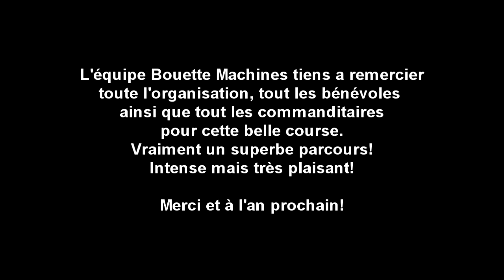Coureur des bois de l'extrême Game 2 - Équipe Bouette Machine - GoPro - 27 Octobre 2014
Voici le circuit  des coureurs des bois de l'extrême, filmé avec une camera GoPro. Le coureur est Vona Troeung, édition et montage vidéo fait par Stéphane Carbonneau.

Les droits pour la musique contenue dans ce montage ne m'appartiennent pas. Ils appartiennent tous a  NIGHTWISH.